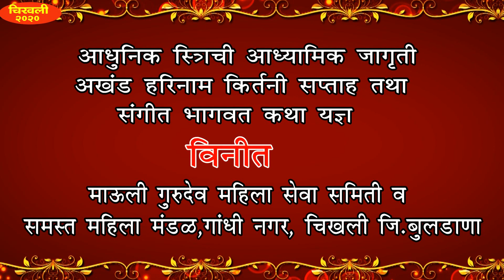भाग 15 भागवताचार्य हभप.रेनुकाताई जाधव चिखली.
Kirtan Videos
माऊलि_गुरुदेव_महिला_सेवा_समिति_चिकली_बुलढाना 2020Varkari_kirtan
varkari Kirtan
Bhagavat Kathha
Kirtan Kathha
Bharud क
Khandesh Kirtan
Solo Wadan
mauli Krupa